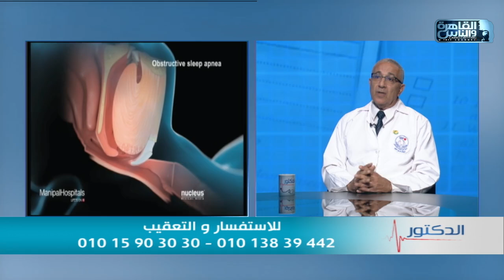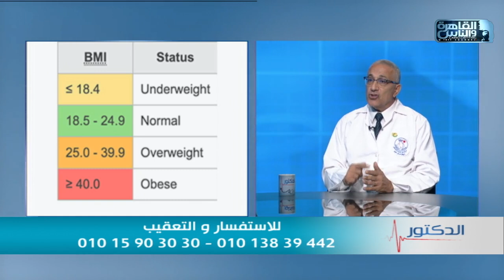الدكتور | علاقة السمنة المفرطة بمرض الشخير ومشاكلها وطرق العلاج مع دكتور هشام ابراهيم